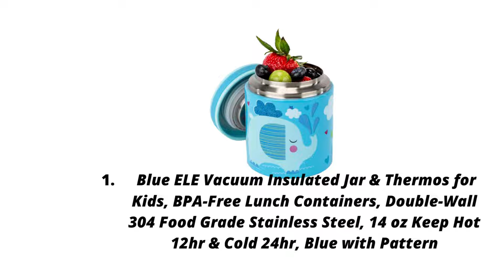Best Insulated Food Jar | Top 5 Insulated Food Jar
1/ Blue ELE Vacuum Insulated Jar & Thermos

2/ WayEee Vacuum Lunch Boxes Containers

3/ THERMOS FUNTAINER 10 Ounce Stainless Steel

4/ THERMOS FUNTAINER 10 Ounce Stainless Steel

5/ THERMOS FUNTAINER 16 Ounce Stainless Steel